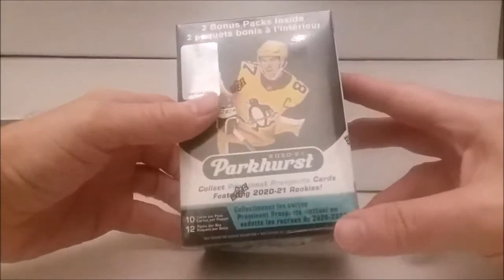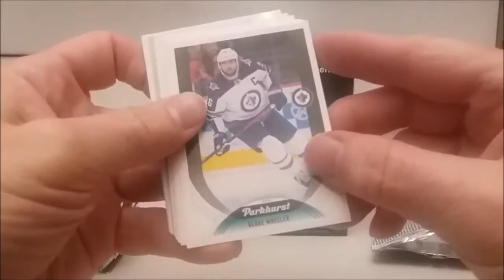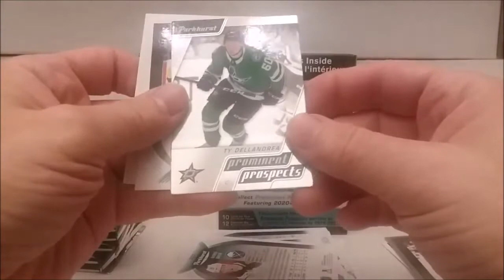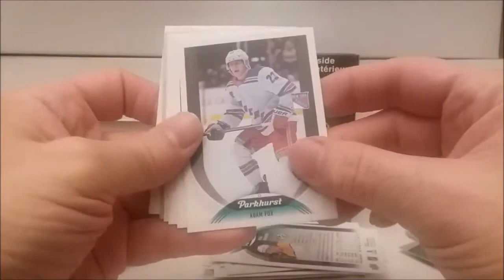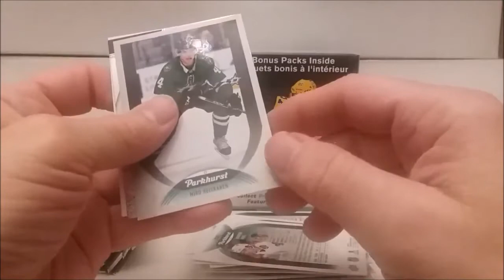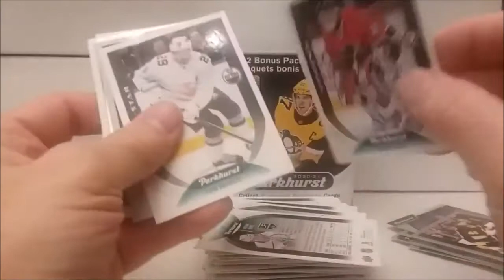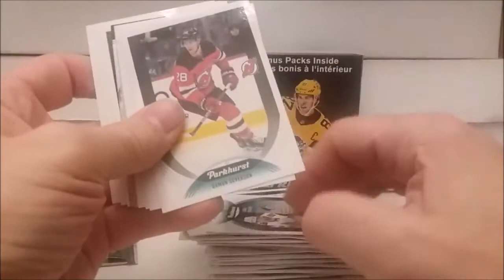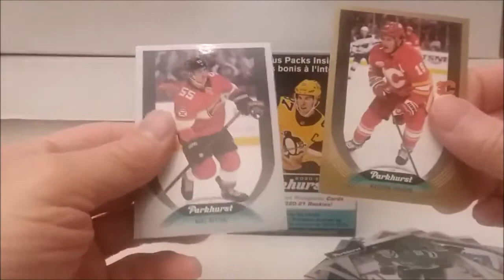2020-21 Parkhurst Hockey Cards Blaster Box Opening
2020-21 Parkhurst Hockey Cards Blaster Box Opening